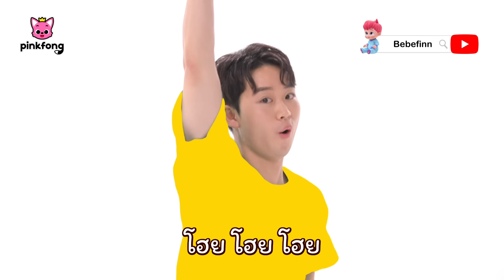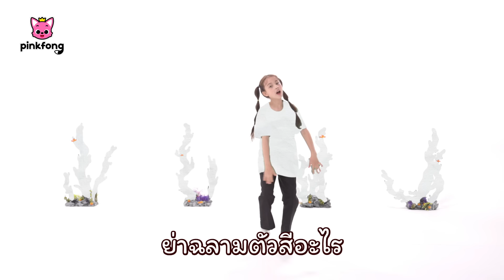อึอึสีรุ้ง & เล่นซ่อนหากับครอบครัวฉลาม: อาบน้ำ | ซ่อนหา | พิ้งฟอง เบบี้ชาร์ค เพลงและนิทาน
อึอึสีรุ้ง & เล่นซ่อนหากับครอบครัวฉลาม: อาบน้ำ

00:00:00 ลูกฉลามสีสัน
00:04:22 อึอึสีรุ้ง
00:08:10 เล่นซ่อนหากับครอบครัวฉลาม: อาบน้ำ
00:17:52 ช่วยด้วย ช่วยด้วย
00:20:52 เล่นซ่อนหากับครอบครัวฉลามซอมบี้
00:30:51 เล่นซ่อนหาที่น่าสะพรึงกกลัวกับครอบครัวฉลาม
00:36:17 เพลงแร็พ ผลไม้
00:39:22 แลกของเล่นฟิดเจ็ท
00:47:47 เล่นซ่อนหากับครอบครัวฉลามขโมย
00:57:40 เล่นซ่อนหากับครอบครัวฉลาม : ตัวอักษร
01:07:30 เล่นซ่อนหาในสนามเด็กเล่นในร่ม กับครอบครัวฉลาม